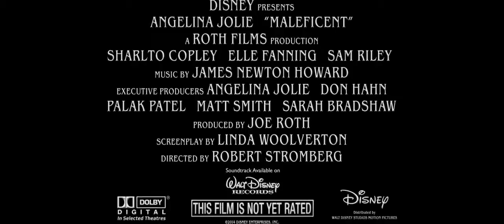Disney's Maleficent: Mistress of Evil 2019 and 2014 comparison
“Maleficent: Mistress of Evil” is a fantasy adventure that picks up several years after “Maleficent,” in which audiences learned of the events that hardened the heart of Disney’s most notorious villain and drove her to curse a baby Princess Aurora. The film continues to explore the complex relationship between the horned fairy and the soon to be Queen as they form new alliances and face new adversaries in their struggle to protect the moors and the magical creatures that reside within. The film is directed by Joachim Rønning from a story by Linda Woolverton and a screenplay by Linda Woolverton and Micah Fitzerman-Blue & Noah Harpster, the film is produced by Joe Roth, Angelina Jolie and Duncan Henderson with Matt Smith, Jeff Kirschenbaum and Michael Vieira serving as executive producers.